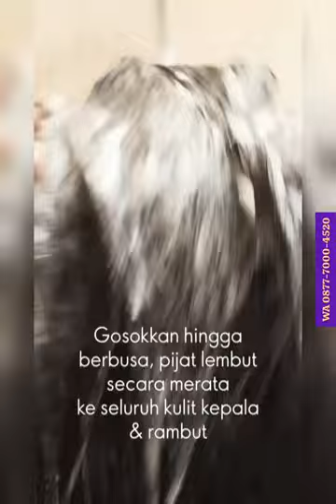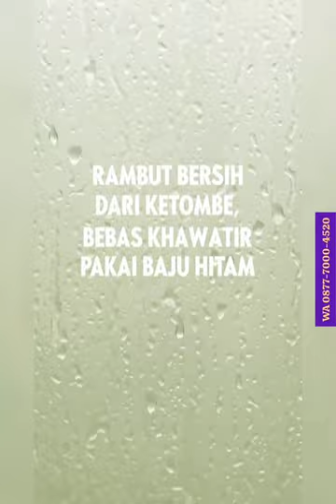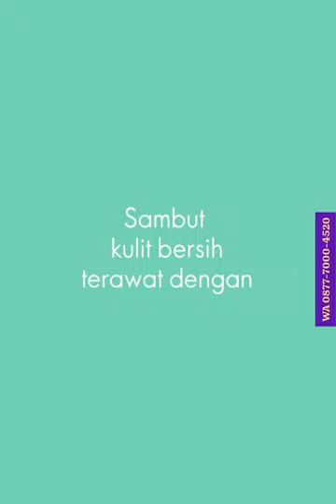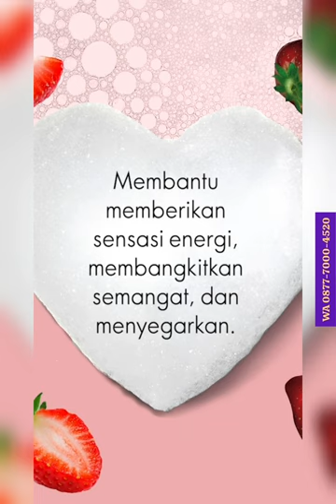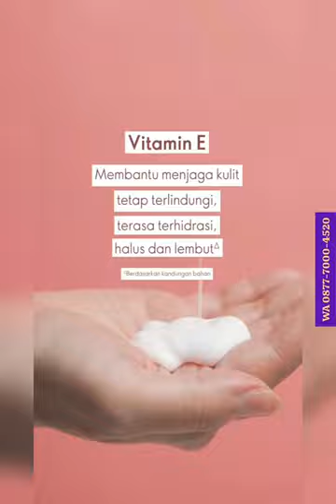KATALOG JANUARI 2024 ORIFLAME BEAUTY GUIDE INDONESIA LENGKAP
KATALOG ORIFLAME JANUARI 2024
beauty Guide Oriflame JANUARI 2024

Sekarang bisa beli Produk Oriflame tanpa harus jadi Member/Anggota :
- Tidak ada Biaya Daftar
- Dapatkan Cashback 15% utk pembelanjaan berikutnya
- Dapatkan Ongkir Gratis setiap belanja minimal Rp. 249k
- Pengiriman dikirim ke rumah kamu

Oriflame masuk di Indonesia sejak tahun 1986 di bawah PT. Orindo Alam Ayu. / WA 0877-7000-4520 pesan produk